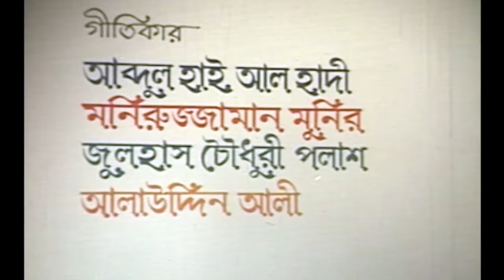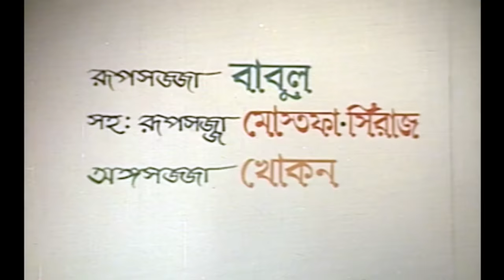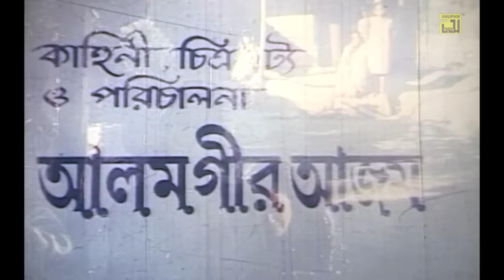Jeler Meye Roshni | জেলের মেয়ে রোশনী | Anju Ghosh, Sattar, Kobita | Bangla Full Movie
Watch Bangla Full Movie Jeler Meye Roshni | জেলের মেয়ে রোশনী | Exclusively on Anupam Movies.

Movie Name: Jeler Meye Roshni
Cast: Anju Ghosh, Sattar, Kobita, Anwar Hossain, Anwara, Shawkat Akbor, Maya Hazarika, Prabir Mitra, Mizu Ahmed, Dildar, Daliya & Others.
Director: Alamgir Azam
Production: Dhaka Cinema
Release Year: 1992
Lebel : Anupam